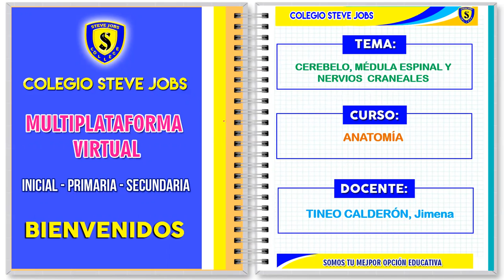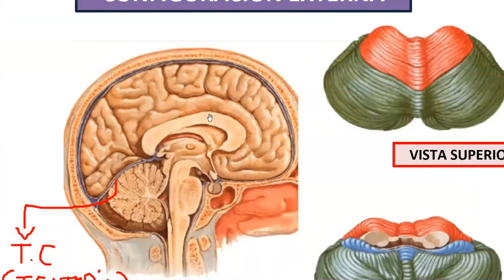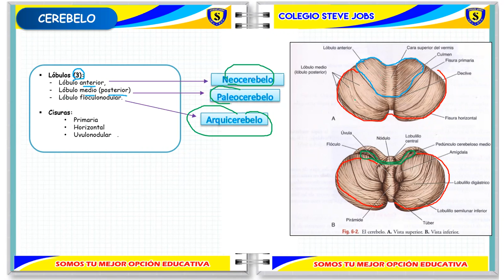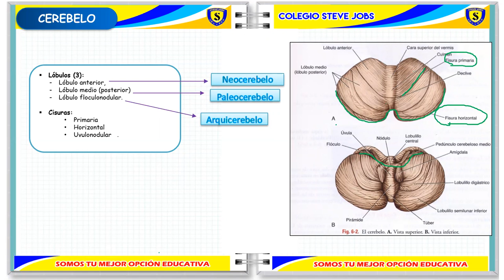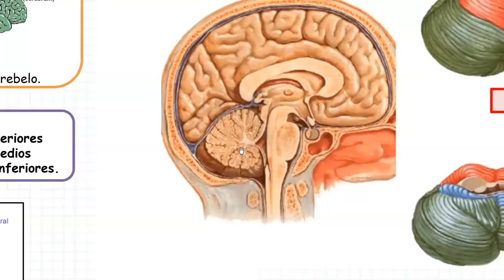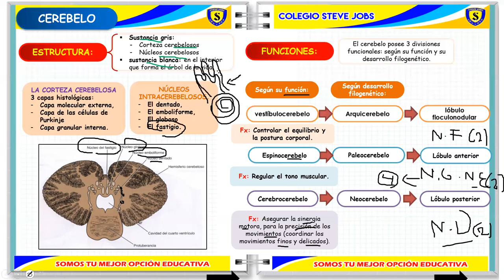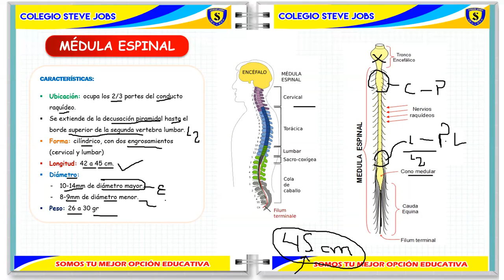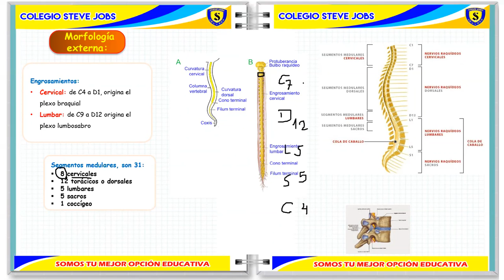CEREBELO, MÉDULA ESPINAL Y NERVIOS CRANEALES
ANATOMÍA